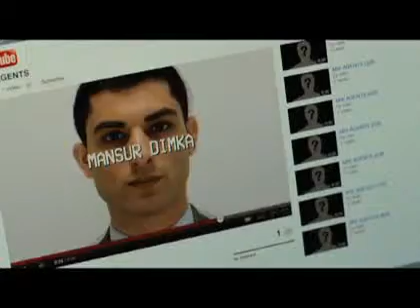Skyfall - novi Bond emocionalniji nego ranije